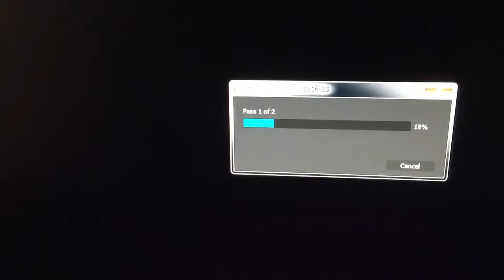Day in the Life 2 - My Car got Towed!